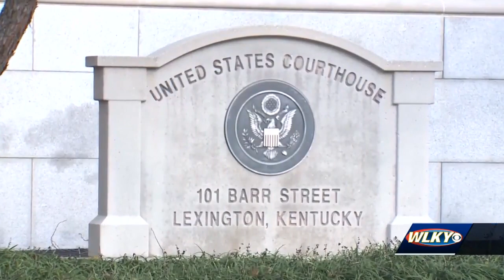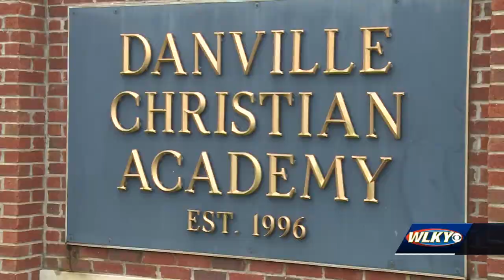One on one with Kentucky AG: 'My responsibility' to stand up for families part of religious schools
Kentucky Attorney General Daniel Cameron has filed an emergency application with the U.S. Supreme Court, calling on the justices to decide whether a recent executive order in the state applies to private, religious schools.